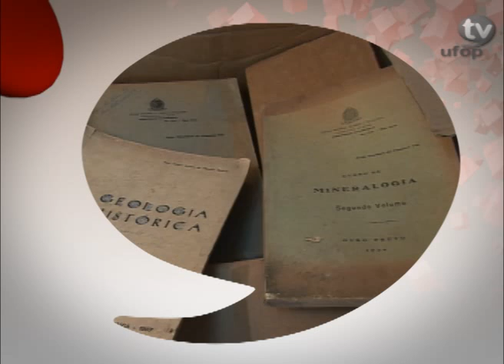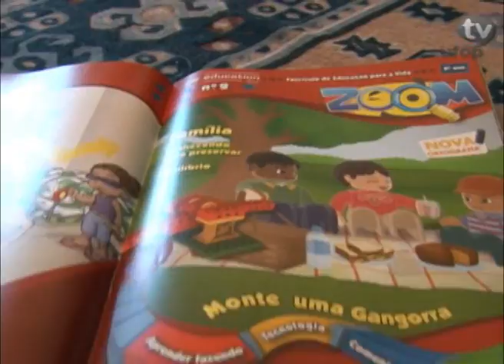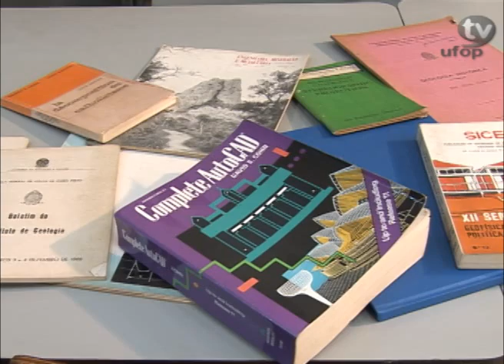TV UFOP SITE 11/05/2011